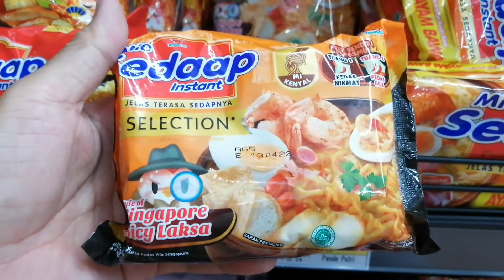【バリ島土産】浮き上がったある“疑惑”・・・在住者に人気のインスタント麺「シンガポール スパイシー ラクサ」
バリ島在住者に人気の、Sedaapのインスタントラーメン「シンガポール スパイシー ラクサ」、一体どんな味なのか？本当にラクサになってるのか？シンガポールに失礼はないか？ 試してみました。
見た目もなんとなくラクサっぽくしようとトッピングもやってみたのですが、、、(;^_^A

しかし、突然浮き上がったある“疑惑”が・・・

バリ島のお土産にもあると思いますので、是非！

バリ島ダイビング＆シュノーケリングサービス　jellyfish divers village
通称 バリ島くらげ村でございます。